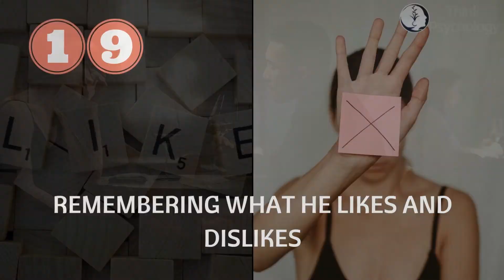20 Cute Little Things Women DO That Guys SECRETLY Love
20 Cute Little Things Women DO That Guys SECRETLY Love  @Think Psychology